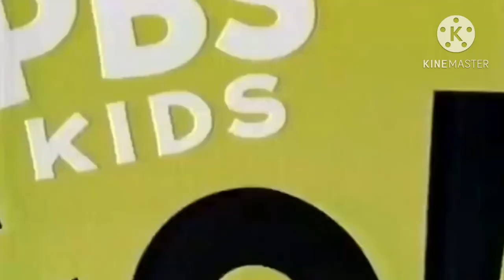Grable Bride Teaser Trailer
Cast

Victor Van Dort - Alex (Madagascar)
Emily - Jamie Grable (Cedarmont Kids)
Victoria Everglot - Marina (Sinbad: Legend of the Seven Seas)
Scraps - Dewitt (Will and Dewitt)
Nell Van Dort - Cappy (Robots)
William Van Dort - Rodney Copperbottom (Robots)
Maudelina Everglot - Madge (It's a Big Big World)
Finis Everglot - Snook (It's a Big Big World)
Lord Barkis Bittern - Ledge (Cyberchase)
Pastor Galswell - Professor Stumblesnore (Cyberchase)
Elder Gutknecht - Council Judge (Sinbad: Legend of the Seven Seas)
Maggot - Keeley Alexander (Cedarmont Kids)
Black Widow - Gavantula (Pokémon)
Paul (The Head Waiter) - Chuck E. Cheese (Chuck E. Cheeses)
General Bonesapart - Oko (It's a Big Big World)
Ms. Plum - Maggie Lee (Maya and Miguel)
Skeleton Boy - Treecko (Pokémon)
Skeleton Girl - Pachirisu (Pokémon)
Mayhew - Mr. Sykes (Shark Tale)
Emil - Dr. Marbles (Cyberchase)
Hildegarde - Miss Lori (PBS Kids)
Town Crier - Rosa Santos (Maya and Miguel)
Bonejangles - Sid (Flushed Away)
Townsfolk - Fowler (Chicken Run)
Skeletons - Various Cedarmont Kids Characters
Axew (Pokémon) as himself (a.k.a. Emily's friend)